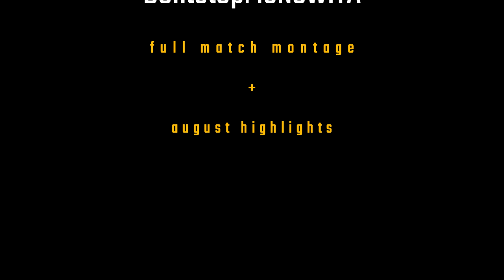DontStopMeNow! PUBG vol.2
Hey folks!
I'm back with another pubg video! ;D
This time a full game montage + some highlights from the past weeks.